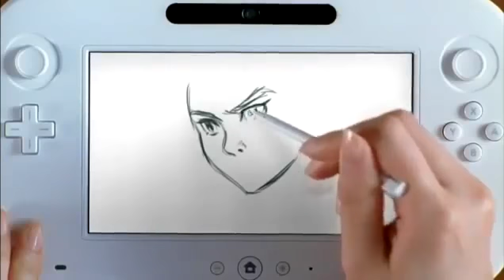Nintendo Wii U - E3 2011 Trailer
Der E3 Trailer zur Wii U